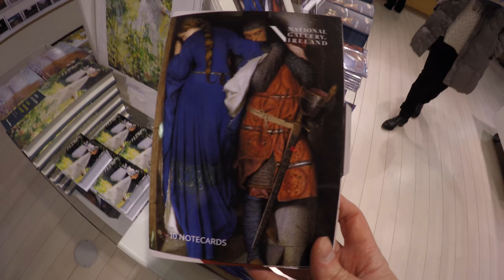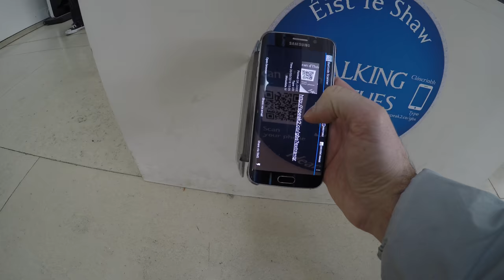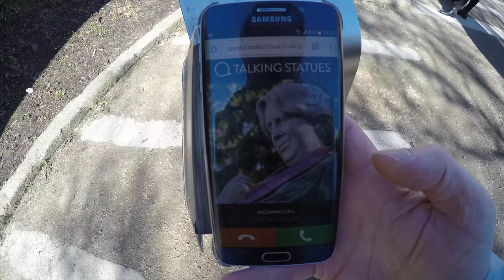Vlog # 50 talking statues